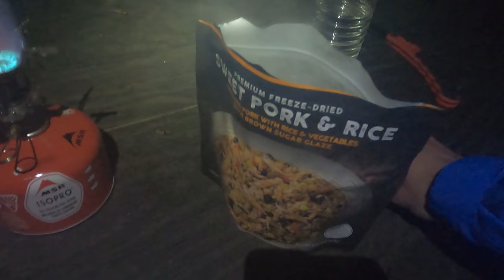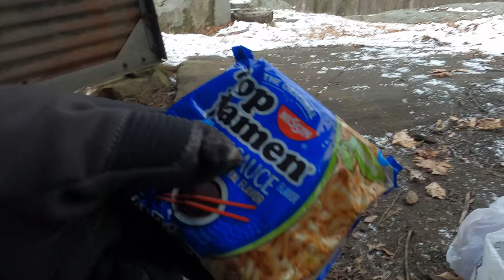Stone Shelter Camping in a Snow Storm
Backpacking & Solo Winter Camping in a Snow Storm on the Appalachian Trail and New York Long Path.

For this 3 day, 2 night camping trip, I decided to do a backpacking loop in New York’s Harriman State park.  Despite being just a half hour north of New York City, Harriman SP offers hundreds of miles of trails, rugged mountain terrain, and rustic lean-to shelters built in the 1920’s.  Covering over 47,000 acres, it’s the second largest state park in NY and feels more like a national forest shortly after hitting the trail.

Because I did this trip in mid December with a forecast of possible snow and a temp range of just above freezing down to the teens, I figured the crowds would be minimal.  The shelters in this area also have some great personality, so I decided to do something different – go minimal and just sleep in the shelter with a sleeping pad and a down quilt.  This is a convenient and common practice for most Appalachian Trail hikers in fairer weather, but it would be a first for me in winter.

For an easier read, GPS data, and more info check out my full blog post:

No permit is required to backcountry camp in Harriman SP, but you may only set up camp within 100 yards of one of the park’s lean-to shelters.

I chose this spot to begin because the road is closed beyond this point during winter. There are plenty of spots for parking and it was plowed while I was in the woods, which is a plus. There are also restrooms here, but they were closed for the winter.

NJTC Trail Map

Road hike west on Kanawauke Rd 1/2 half mile.
Right on Unnamed Forest Road
Left (west) on Dunning Trail
Right (north) on Ramapo Dunderberg Trail
Lichen Trail
New York Long Path North / Arden Surebridge Trail
Right on Appalachian Trail North
Left (north) on Long Path
Camp at “Unmaintained Shelter”
  While listed as “unmaintained”, this is an all metal shelter that is in good condition with an established fire pit in front. Water is available 1/8 mile east on the Long Path at the crossing of Surebridge Brook.

Day 1 Mileage: 5.7
Day 1 Gross Ascent: 1,581’

Continue on the Long Path
Camp at Stockbridge Shelter
  Made of stone in 1928 and built into the side of the Stockbridge Mountain summit with a new metal roof and two stone fireplaces. There are plenty of spots for tent or hammock camping to the rear of the shelter as well. I didn’t observe any water sources here. I got water the next morning 1 mile down the yellow trail at one of the streams feeding Lake Nawahunta.

Day 2 Mileage: 3.4
Day 2 Gross Ascent: 762’

Backtrack south on the Long Path
Left (east) on Menomine Trail (yellow)
Pass by Silvermine Lake & William Brien Shelter
Right (west) on Red Cross Trail
Straight (southwest) on unmaintained woods road.
  I did this as a shortcut to save time and elevation.
Road Hike west on Seven Lakes Drive (plowed in winter)
Return to vehicle

Day 3 Mileage:  9.5
Day 3 Gross Ascent: 1,466 feet

Total Mileage: 18.6
Total Gross Ascent: 3,809’

Backpacking Gear

Toaks 750ml Titanium Pot
Toaks 450ml Titanium Cup
Generic Cannister Stove
MSR Flex Skillet
Light My Fire Mini Fire Steel Striker
Sea to Summit Long Handled Spork
Potable Aqua Water Purification Tablets
Outdoor Research MicroGravity AscentShell Jacket
Byer of Maine Trilite Camp Stool
Nitecore NU25 Headlamp
Silky F-180 Folding Saw
Casio ProTrek F30 Smartwatch
Benchmade Bugout EDC Folding Knife
Peak Refuel Backpacking Meals
Mountain House Backpacking Meals
Spot Gen3 GPS Messenger

GoPro Hero 8 Black
Tripod Grip